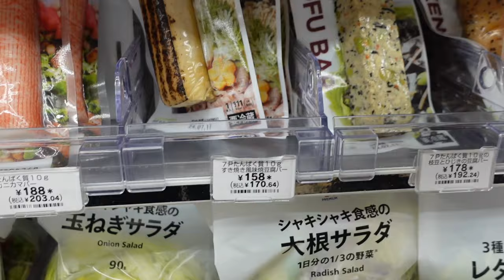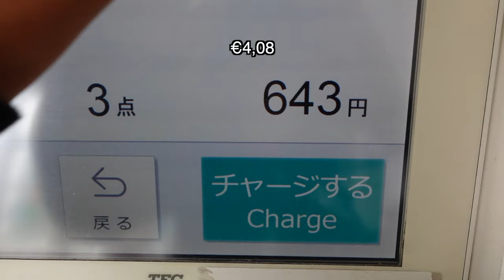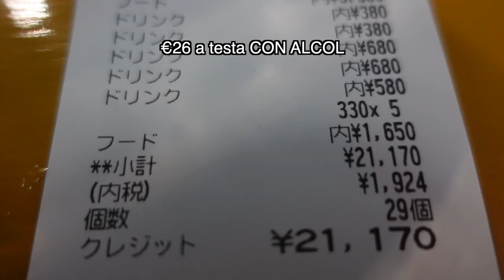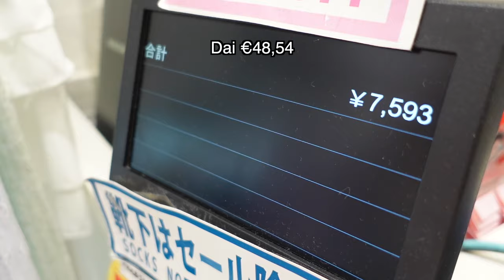QUANTO COSTA IL GIAPPONE? - Per un viaggio o per viverci -2024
★ Tanuki's IG: vikss.__